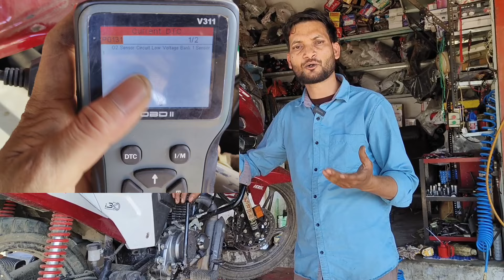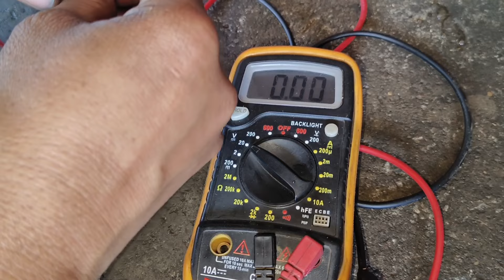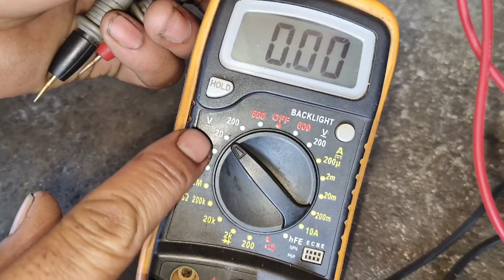O2 SENSOR WORKING ऑक्सीजन सेंसर को कैसे चेक करें।।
bs6 motorcycle oxygen sensor problem

KTM RC 200 full engine fitting video

royal Enfield 350 engine sound problem video

royal Enfield 350 sparkle current problem video

bs6 Hero HF deluxe RPM problem video

bs6 Splendor ECM input output video

CD Deluxe ACG starter setting video

Splendor ACG starter fitting video

इंजन में ACG स्टार्टर फिटिंग स्टार्टिंग वीडियो

BS6 हीरो स्प्लेंडर स्पार्क प्लग करंट प्रॉब्लम वीडियो

BS6 होंडा शाइन स्पार्क प्लग करंट प्रॉब्लम सॉल्व वीडियो

BS6 TVS sport starting problem video

इंजन ऑयल चूड़ी बनाने वाला टफ कैसे बनाएं वीडियो

Bs6 हीरो स्प्लेंडर फुल इंजन फिटिंग वीडियो

मोटरसाइकिल फ्यूल पंप कैसे रिपेयर करें वीडियो

bs6 Passion Pro starting problem video

bs6 Passion Pro missing problem video

fuel pump pressure testing gas kaise banaen

bs6 हीरो HF Deluxe मिसिंग प्रॉब्लम वीडियो

bs6 होंडा एक्टिवा स्टार्टिंग प्रॉब्लम वीडियो

bs6 हीरो HF DELUXE फूल पंप प्रॉब्लम वीडियो

bs6 होंडा एक्टिवा 6G स्टार्टिंग प्रॉब्लम वीडियो

bs6 Bajaj platina starting problem video

bs6 Honda motorcycle error code video